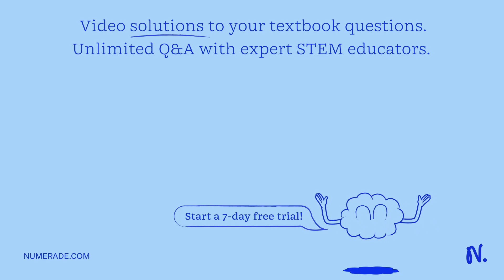Consider the combustion of Hexene gas, C6H12, that burns in oxygen to produce carbon dioxide gas an…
Consider the combustion of Hexene gas, C6H12, that burns in oxygen to produce carbon dioxide gas and water vapor: C6H12 (g) + 9O2 (g) -   gt; 6CO2 (g) + 6H2O (g). Î”H(rxn) = -3773 kJ/mol Calculate the entropy change in the surroundings associated with this reaction occurring at 25Â°C. b. Determine the sign of the entropy change for the system. Determine the sign of the entropy change for the universe: Will the reaction be thermodynamically favored?

UnlockingthePowerofThermodynamics:AComprehensiveGuide